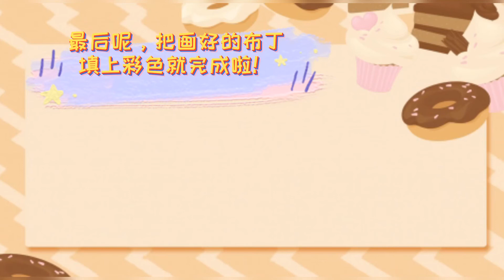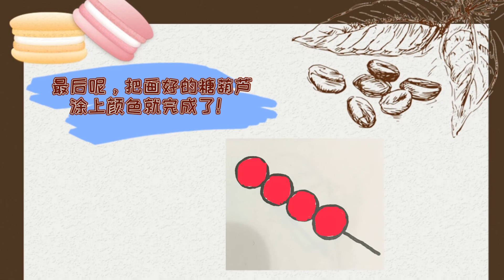【小精英简笔画】画出四种不一样的甜品😋